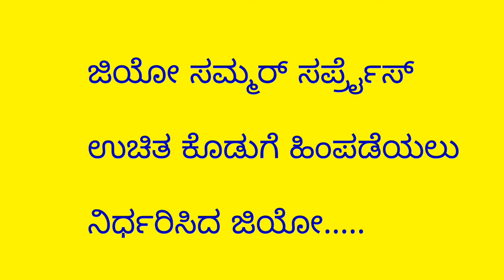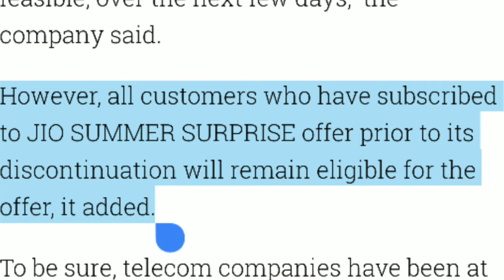ಜಿಯೋ ಇನ್ನಿಲ್ಲ | 3 ತಿಂಗಳ ಉಚಿತ ಕೊಡುಗೆ ಹಿಂಪಡೆದ ಜಿಯೋ | Jio Withdraws Summer Surprise Offer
3 ತಿಂಗಳ ಉಚಿತ ಕೊಡುಗೆ ಹಿಂಪಡೆದ ಜಿಯೋ
Jio Withdraws Summer Surprise Offer

*Jio ಗ್ರಾಹಕರಿಗೆ ಸಿಹಿಸುದ್ಧಿ* 😍

ಇನ್ನೂ ಮುಗಿದಿಲ್ಲ ಉಚಿತ ಸೇವೆ..

*ಉಚಿತ ಕೊಡುಗೆಗೆ ಏನು ಮಾಡಬೇಕು..?*

*ಯಾವತ್ತು ಕೊನೆಯ ದಿನ*

( ಸಂಪೂರ್ಣ ಮಾಹಿತಿ )

TRAI ನ ಆದೇಶಕ್ಕೆ ತಲೆಬಾಗಿ ಜಿಯೋ ಸಂಸ್ಥೆ 3 ತಿಂಗಳ ಉಚಿತ ಸೇವೆ ಹಿಂಪಡೆಯಲು ನಿರ್ಧರಿಸಿದೆ

ಗೆಳೆಯರೇ ವಿಡಿಯೋ ನ ತುಂಬಾ ತುರ್ತಾಗಿ ಮಾಡಿದ್ದು.
ಸರಿಯಾಗಿ ಕೇಳದಿದ್ದರೆ ದಯವಿಟ್ಟು ಕ್ಷಮಿಸಿ.